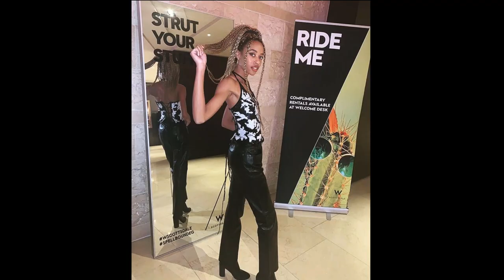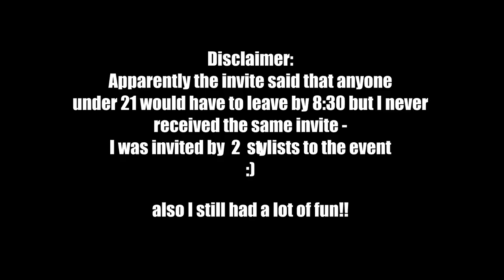GRWM For An Event w/ Luxe & City | FaithFilms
Today's video was super fun, as well as the Luxe and City event! I'm so ready to create more content over this next month!

Stylist:
Event: @luxeandcity

//Social Media//

+The Black Post
theblackpost.net